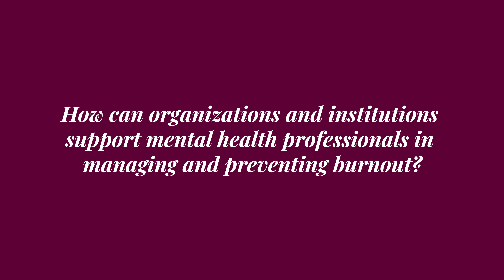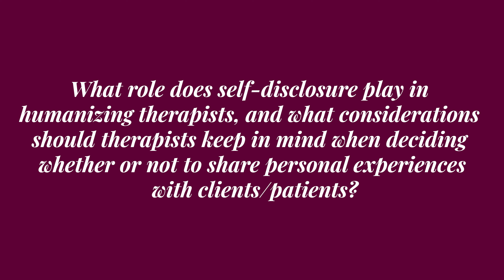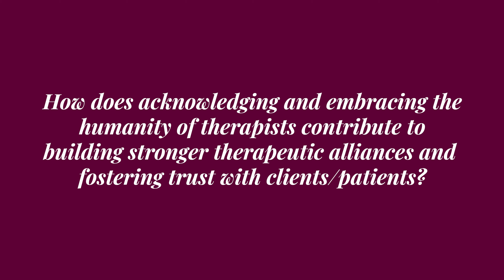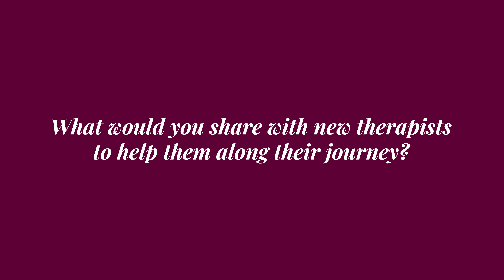Embracing your Humanity as a Therapist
Yunetta Spring Smith LPC-MHSP(AP), NCC discusses the importance of remembering the fullness of our lives as therapists.

About Therapy for Black Girls & Minority Mental Health Month

Therapy for Black Girls is an online space dedicated to encouraging the mental wellness of Black women and girls.

Each July, Therapy for Black Girls observes Minority Mental Health Awareness Month through the exploration of topics & conversations centered around the collective well being of Black women and girls. This year, we’re shining a light on the therapists and all those who’ve dedicated their careers to holding space for others through this year’s campaign, Holding Space for Healers.

In this series of Give Me The Game, hear from several therapists currently in practice as they share strategies, tools, and lessons from their work to help you grow as a mental health professional.

Is there a topic you’d like covered on the podcast?

If you’re looking for a therapist in your area, check out the directory

Take the info from the podcast to the next level by joining us in the Therapy for Black Girls Sister Circle community.therapyforblackgirls.com

Grab your copy of our guided affirmation and other TBG Merch

The hashtag for the podcast is TBGinSession.